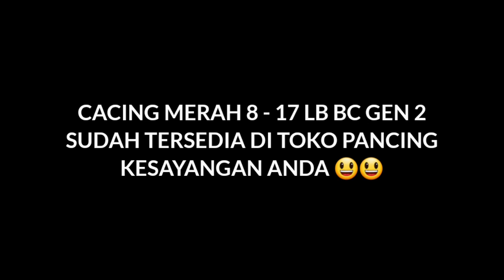Cacing merah 8 - 17 lb Gen 2 lebih keren power lebih mantabbb